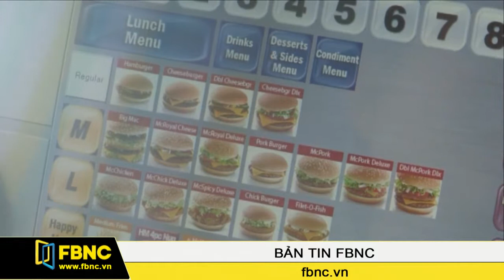11/02/2014: Bản Tin Trong Nước (Phần 2)